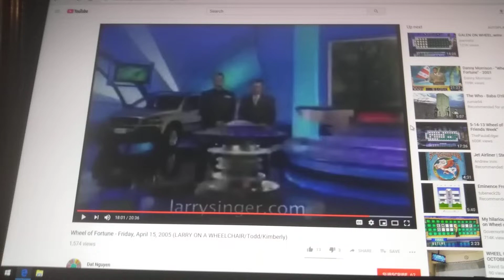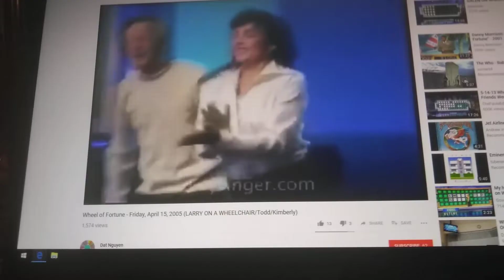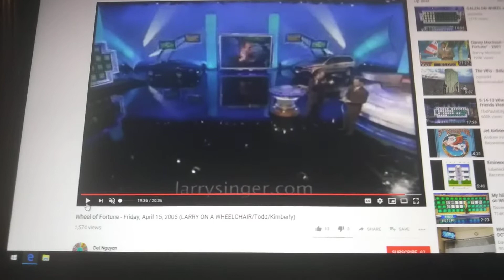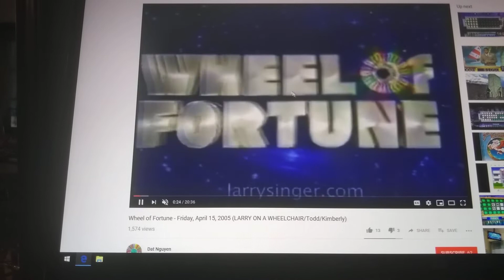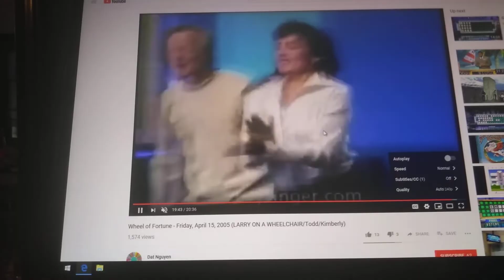Ford Truck's fragmentation: Episode 1, 2005 (S22) Bonus Round with 2017 spin music and win music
I left the 2002 music alone but I added two of the 2017 cues. I'm doing this for JonesDylan 874 and others including Matthew the Fragmentationer, Brock the Wheel fan 2004, ABMS, Spintheeheel123 and Jamare Jones. I also added the Alma Mater from September 7th for the replays including the intro, Pat and Vanna's entrance and slow motion $25,000 win. By the way, the 2017 music is different from the 2002 music.